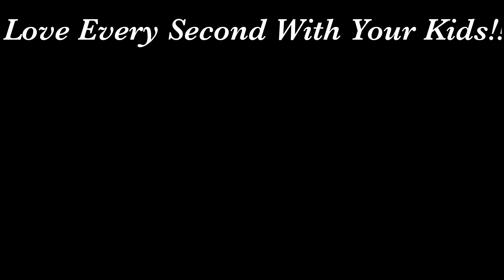Just a Ride